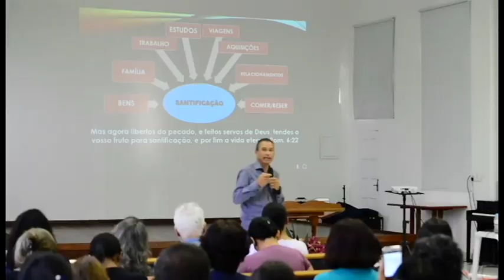Matéria Jornalismo - Primeiro Retiro Espiritual de Saúde_Revista NT 04/05/2018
O primeiro Retiro Espiritual de Saúde da Associação Paulista Sul reuniu líderes de ministério da região sul de São Paulo e Vale do Ribeira para quatro dias de aprendizado sobre saúde.